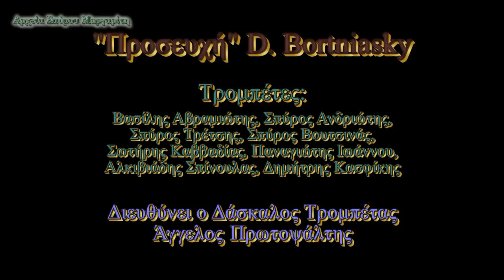ΦΕΚ Χάλκινα 17.02.13 Προσευχή, Sleepers wake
Συναυλία των Σχολών Χάλκινων Πνευστών της Φιλαρμονικής Εταιρείας Κέρκυρας την Κυριακή 17 Φεβρουαρίου 2013 στην Αίθουσα Εκδηλώσεων της ΦΕΚ, στο πλαίσιο των  "Κυριακάτικων Μουσικών Πρωινών".
D. Bortniansky: "Προσευχή" και "Sleepers wake".
Τρομπέτες: Βασίλης Αβραμιώτης, Σπύρος Ανδριώτης, Σπύρος Τρέτσης, Σπύρος Βουτσινάς, Σωτήρης Καββαδίας, Παναγιώτης Ιωάννου, Αλκιβιάδης Σπίνουλας, Δημήτρης Κασφίκης.
Διευθύνει ο Καθηγητής Τρομπέτας Άγγελος Πρωτοψάλτης